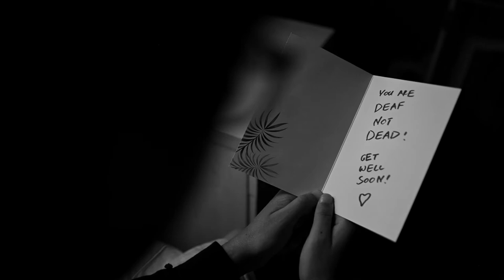SILENT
A story about listening to the past when the present has gone silent.

Editor / Cinematographer / Director: Rudi Du Preez

Actors: Tristan Du Preez, Ryan Bester

Special Thanks: Romano Fortuin

Music / SFX: Pixabay